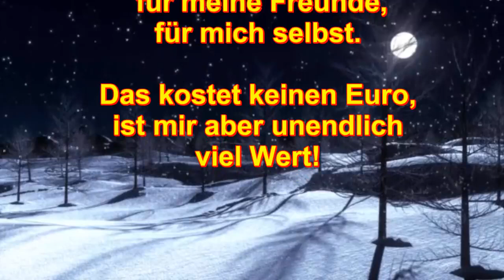MEIN WEIHNACHTSWUNSCH Schöne Weihnachten Merry Christmas Feiertage Ave Maria